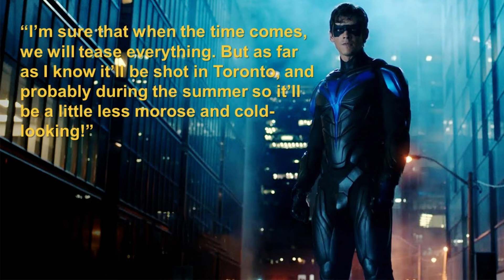Titans: Season 4 - News | Release Date | Cast | Story Theories And More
Titans Season 4 is officially renewed for a fourth season with a return of unexpected characters.

Don’t waste your time searching for fake news and release date, join your favourite channel and stay updated with the world of films and programs.